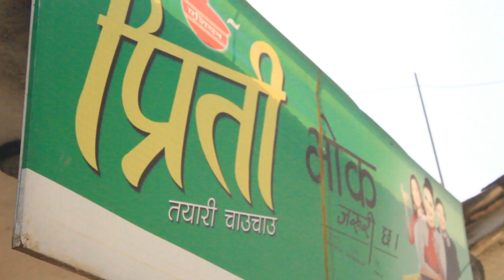CHANKHEY || NEPALI SHORT MOVIE || DIWASH K || ARJUN P || SANDESH K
Cast:
DIWASH KUMAR POUDEL
Sandesh Khadka
ARJUN PAUDEL

Producer: Nirmal Khadka
Direction:Sandesh Khadka,BADRI PAUDEL
DOP:Sudarshan Amatya,Sandesh Khadka
Assisted by: Sudarshan Amatya,Diwash Paudel
Mixed by: Sandesh Khadka,NARAYAN PAUDEL
Assistant Editor: Sudershan AmaTYA ,DIPESH KHADKA